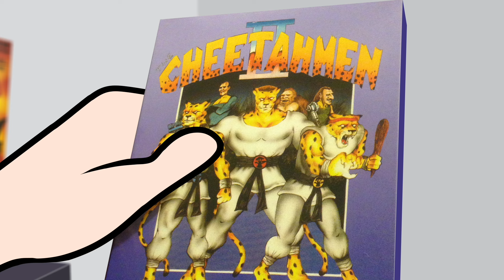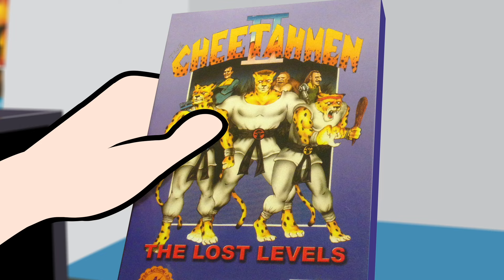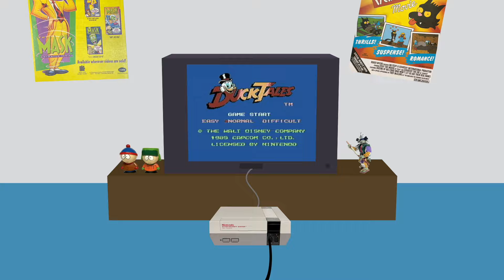The CRAZY History Behind the Worst Ever NES Game: Cheetahmen II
Back in 1991, Active Enterprises released an unlicensed game for the Nintendo Entertainment System. The company thought they could justify the $200 price tag due to the fact the cartridge contained 52 games. However, all of the games were poorly designed and were riddled with glitches, making many of them virtually unplayable.

Most of their focus went on making the 52nd game; Cheetahmen. The following year, they decided to make Cheetahmen 2. But just like Action 52, it was also filled with glitches. Most notably, not being able to surpass level 4 after defeating the mini boss. They stored away 1500 cartridges in a warehouse in Florida for several years. They were soon discovered and went on to become valuable collectors items.

In 2012, a man named Greg Pabich decided to have the game patched and release it on a physical NES cartridge so that the game was completable. However, all of the other glitches still remained.

This is the story on how purchased a copy of one of the worst games ever made, and immediately regretted it.